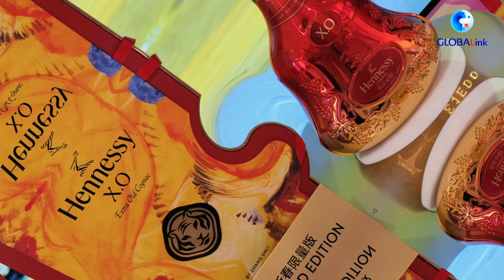GLOBALink | Global luxury brands ready for Chinese Lunar New Year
With the Chinese Lunar New Year fast approaching, global luxury brands are launching limited edition ranges to welcome the Year of the Tiger and capitalize on the vast Chinese market